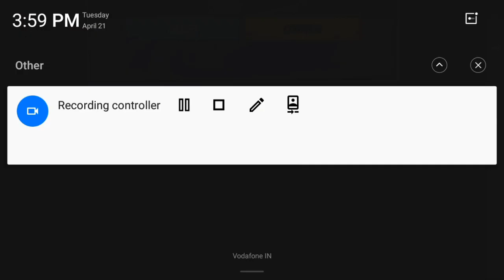EXCLUSIVE BACKPACK FREE || GET 100% FREE LOOT BOX AND BACKPACK || NEW EVENTS HOW TO COMPLETE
1. UPCOMING MAGIC CUBE BUNDLE || Tech&Edit
2. NEW MAGIC CUBE BUNDLE COMING
 3. Free Magic Cube Events
 4. Free Zombie Samorai Bundle
 5. Back Zombie Samorai Dress
6. Free fire criminal bundle back

l Top Free Fire Countries

▶ IndonesiaFreeFire
▶ Latinfreefire
▶ Singaporefreefire
▶ IndiaFreefire
▶ Brazilfreefire